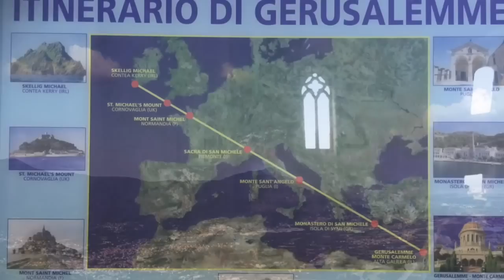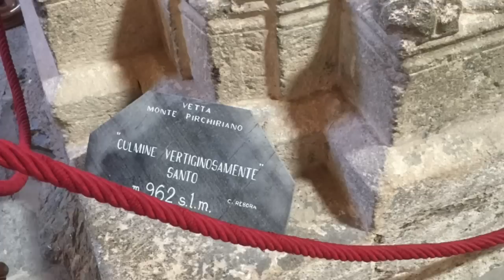VIAGGIATE INSIEME A NOI: FOTO DA LA SACRA DI SAN MICHELE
Siamo in Val di Susa, alla Sacra di San Michele! Alcune semplici foto da condividere con voi.

✌🏻️lo sai che il nostro centro organizza ogni sabato seminari e conferenze? Offre anche il servizio streaming! ⚡️

📞 Info: Telefonata o sms a...Margherita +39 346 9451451; Anna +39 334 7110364⚡️

✉️ richiedi info per mailing-list! ⚡️

🌸Cercaci su FB ed Instagram!! ⚡️

💭Il Centro Studi e Ricerche C.T.A.102 è attivo da oltre quarant'anni nella divulgazione culturale di alto profilo.
Sede: Bellinzago Novarese💭

📢❗️ Il Centro Studi e Ricerche C.T.A.102 è felice di interagire con voi attraverso commenti✉️💭 costruttivi che possano  costituire uno spunto di riflessione. Pertanto vi preghiamo di non inserire commenti sterilmente polemici o inutilmente aggressivi con il solo scopo di offendere e mancare di rispetto al lavoro del nostro centro e più in generale alle persone coinvolte. I commenti non ritenuti costruttivi o offensivi verranno perciò rimossi.❗️💭